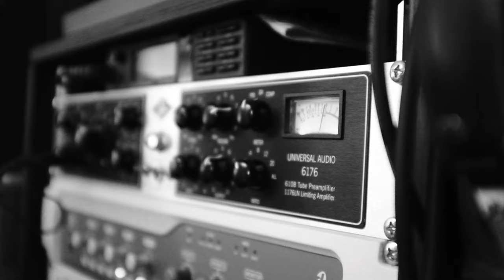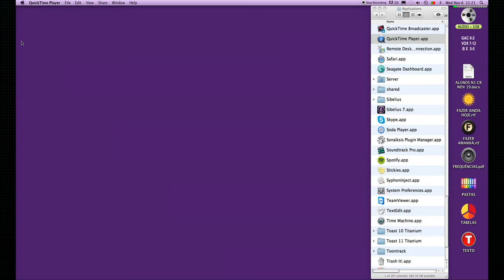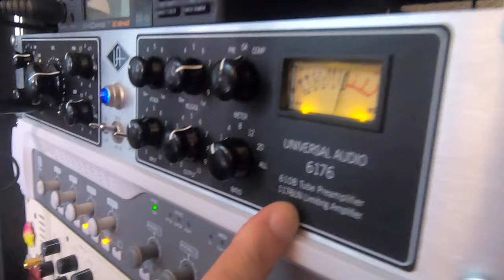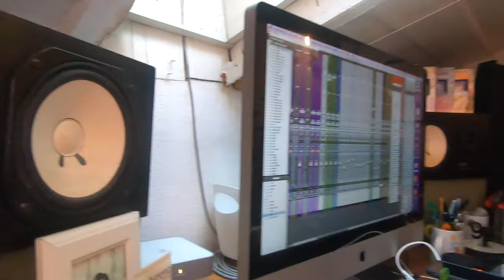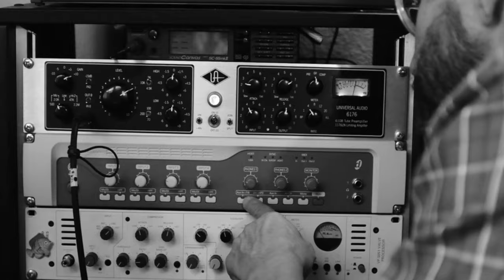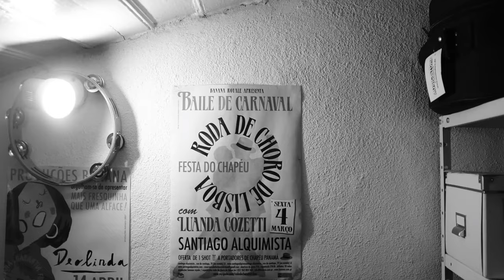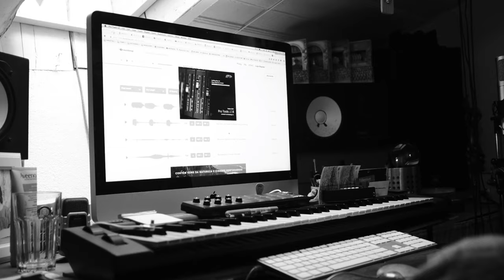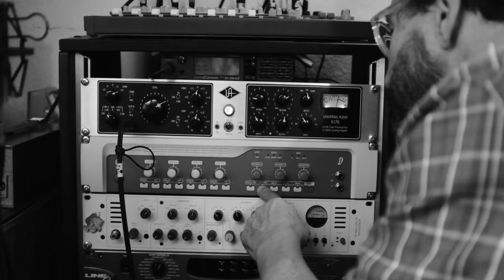EM ESTÚDIO com Gimba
EM ESTÚDIO | Episódio 35 | Gimba - Músico, Autor, Compositor e produtor.

🎙Gear que eu uso para fazer música e vídeos:
Fujifilm X-T3 | Lente Fujinon 16-55mm f2.8
Fujifilm X-H1 | Lente Fuji 23mm f2 | 18mm f2

🙏 OBRIGADO ❤️
Aos Patronos que ajudam a tornar todos estes vídeos possíveis:

Ana Torres
António Torres
Arlindo Camacho
Branca Franqueira
Bruno Rochate
Diogo Beja
Ezequiel
Henrique Montalvão
Joel Xavier Manuel
João Coimbra
João Gonçalves
Jorge Caiado
Luís Pinto
Luís Campos
Maria Leonor Coimbra
Paulo Muiños
Pedro Ivo
Sean Siegfried
Tiago Mourão